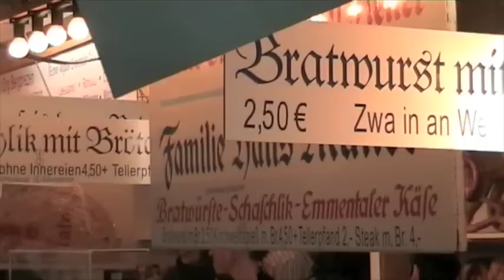Erlangen, Bergkirchweih 2010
Ein Prosit der Gemütlichkeit.